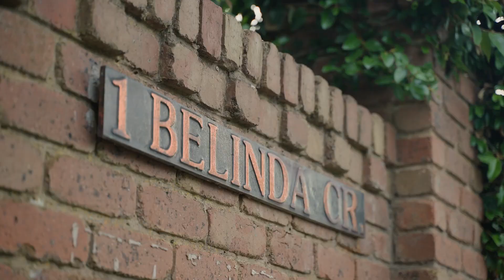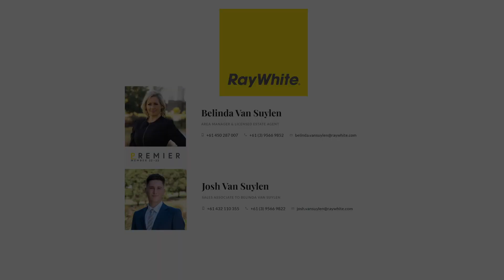1 Belinda Crescent, Wheelers Hill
CONTEMPORARY ELEGANCE STEPS FROM CAULFIELD GRAMMAR

Exuding elegance and style in perfect measure, this breathtaking home captivates the senses with lavish dimensions, exquisite outdoor entertaining and picturesque garden surrounds only footsteps from Caulfield Grammar in the Golden Mile. Ensuring a coveted family lifestyle, the home has been sympathetically renovated to create a haven of modern style with the formal lounge room adorned with polished floorboards and connecting through to a dedicated dining zone. The gourmet kitchen acts as a focal point to prepare daily meals and offers the glamour of stone benches, Ilve gas stove, Ilve oven plus an integrated Miele dishwasher. Extending from here, the expansive meals zone and family room rest before an open fireplace and showcase soaring raked ceilings, with access out to the alfresco entertaining deck, inground pool and private garden oasis. Adding ground floor appeal, you'll find a study/5th bedroom, 3rd bathroom and large laundry, while the upper level welcomes you with a huge retreat and balcony where you can soak up stunning views. Accompanying the upper level are four robed bedrooms, including a master bedroom with walk-in-robe and renovated ensuite, supplemented by a like-styled family bathroom with private toilet. Packed with a host of extras, such as ducted heating, evaporative cooling, split system air conditioning, alarm, under stair storage, LED downlights, water tank, irrigation system plus a double garage. Gloriously poised only meters from Caulfield Grammar with easy access to Jells Park Primary, Wheelers Hill Secondary, Jells Park, Wheelers Hill Shopping Centre, Brandon Park Shopping Centre, buses plus EastLink and Monash Freeway.

Photo ID required at all open for inspections.